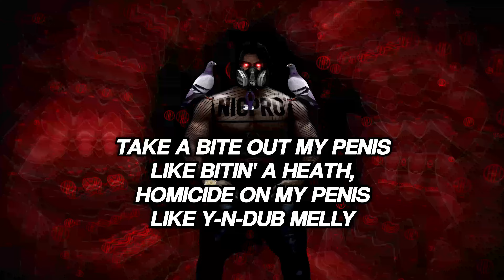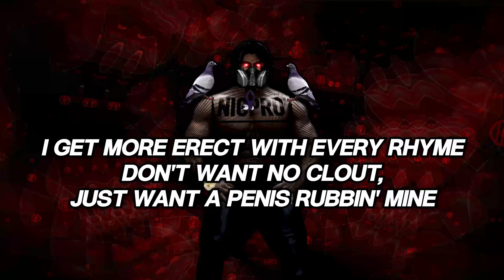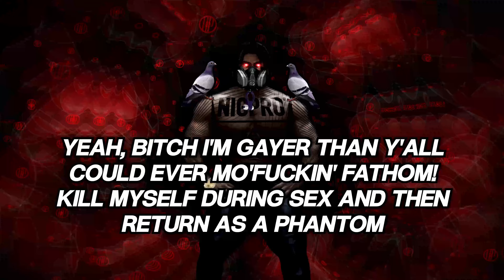Hydracoque - Rose for a Lover 🌹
Hydra here, and I'm telling you that rosebud does NOT mean something nasty at all! Purely innocuous! Track 3 of the Hole in the Heart EP.
Title: Rose for a Lover
Artist: Hydracoque
Album: Hole in the Heart
Label: Nigpro Records
Release Date: 02/14/2024
Recording: SM7B/SSL2
Mixing: Audacity (3.1.3)